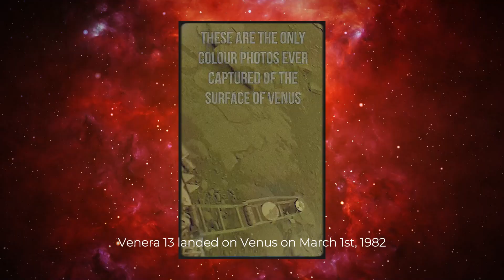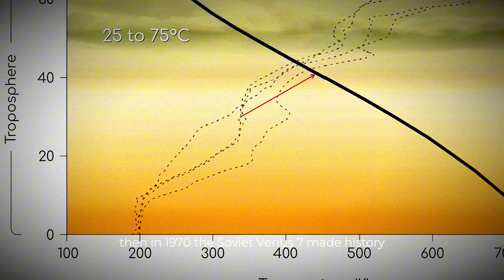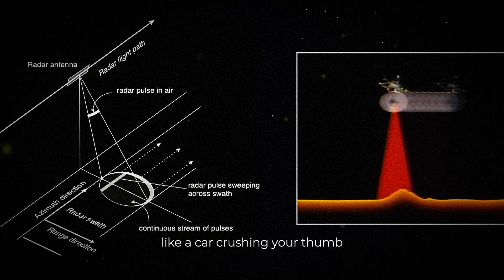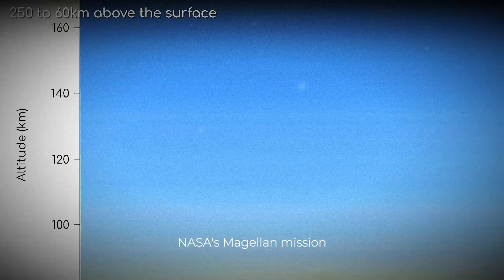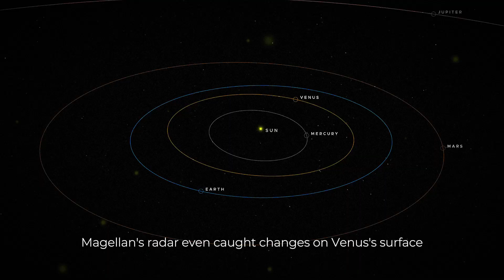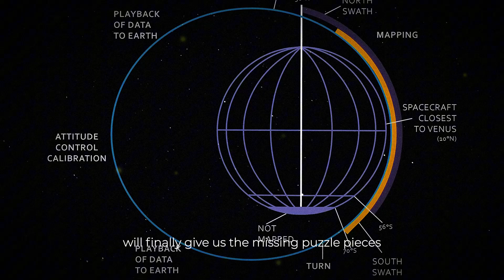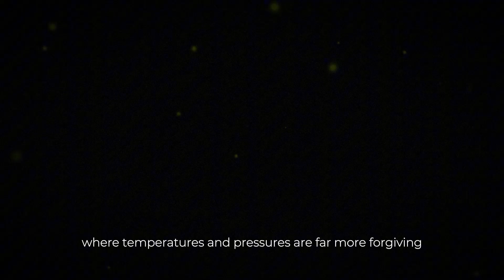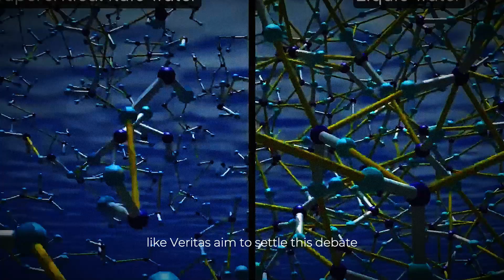We Finally Know What Venus’s Surface Really Looks Like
For decades, the surface of Venus has remained hidden beneath its thick, toxic atmosphere — but now, thanks to new data and imaging, we’re finally uncovering what it really looks like. From vast volcanic plains to mysterious geological formations, these revelations are challenging what scientists thought they knew about our neighboring planet. Could Venus hold secrets about Earth’s past — or even its future? In this video, we’ll explore the stunning details of Venus’s surface and what they reveal about the solar system’s most hostile world.